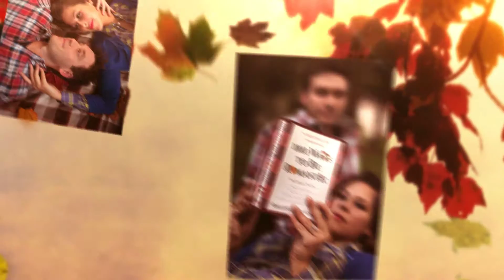Elizabeth + Paul - Engagement Photo Session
See a few of the sweet moments we captured at Ely + Paul's Engagement session!